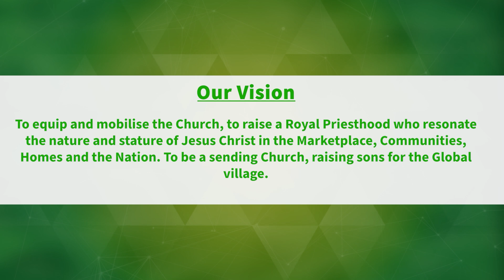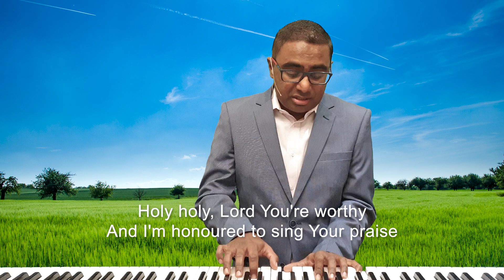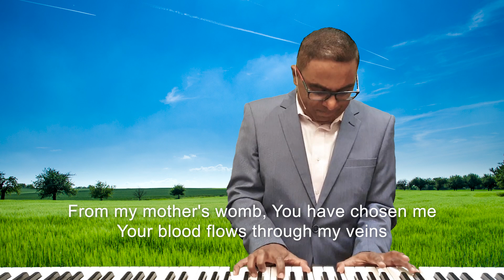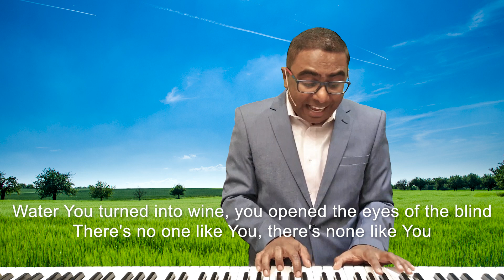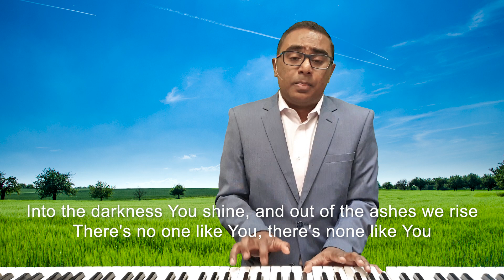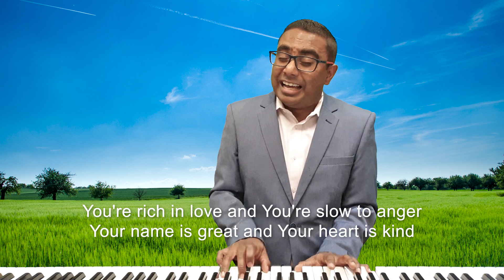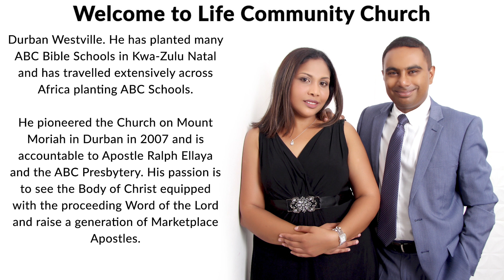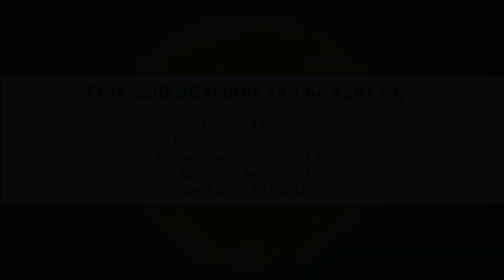The Lamb Slain From the Foundation: “The Posture of Humility!”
Attribution
Title: It Is Well With My Soul
Artist: Jeremy Westcott

Life Community Church
Facebook: Life Community Church, JHB